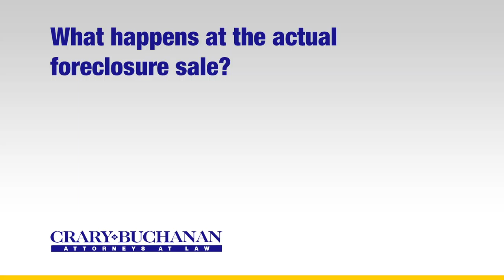What happens at the actual foreclosure sale?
What happens at the actual foreclosure sale? | Crary Buchanan Attorneys at Law | Personal Injury Law | 759 South Federal Highway, Suite 106, Stuart, Florida 34994 | | Dedicated Legal Advocates Since 1927